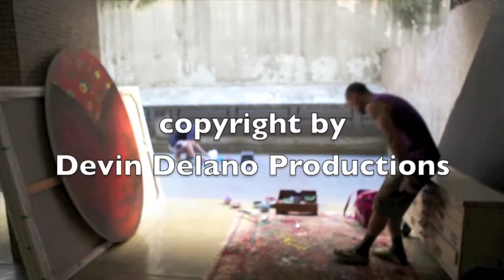ART DELANO episode 1, with Brazilian artist GILVAN NUNES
Gilvan Nunes, Brazilian artist, prepares for an art exhibit in Copacabana, Rio de Janeiro

Copyright Devin Delano Productions